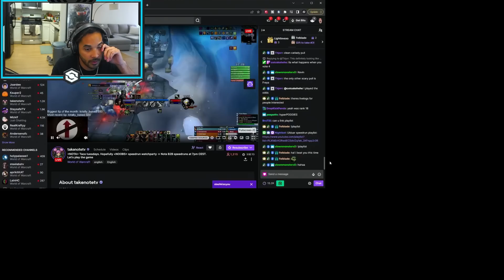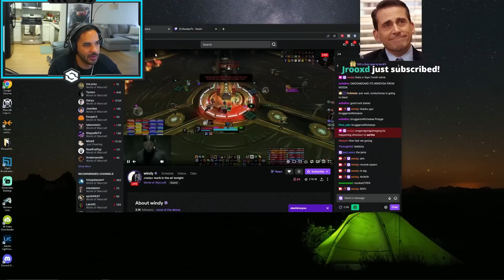NOTA Ulduar WORLD RECORD Speedrun 54:13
Power-level in WRATH CLASSIC & DRAGONFLIGHT with the World's most in-depth and easy to use guide